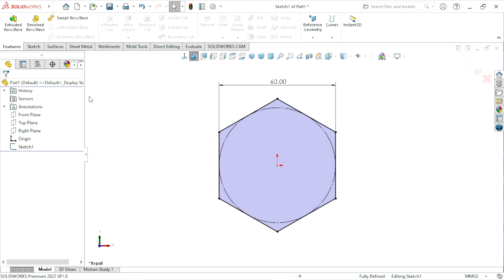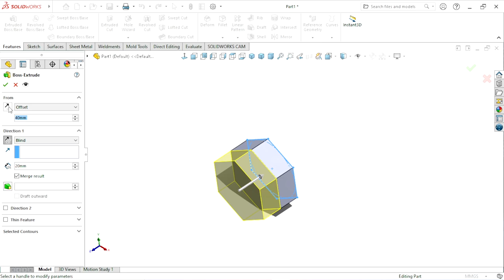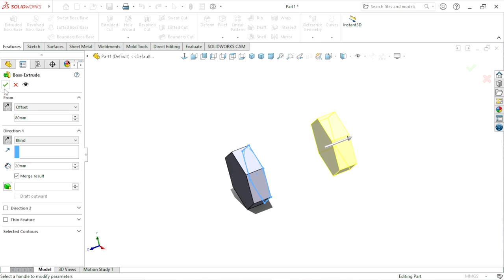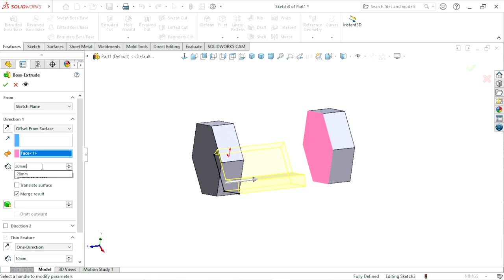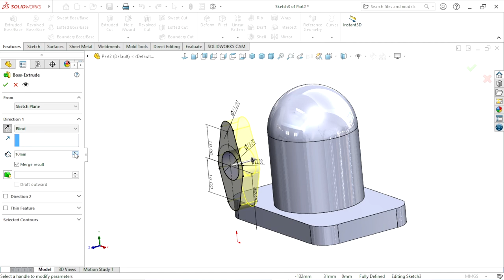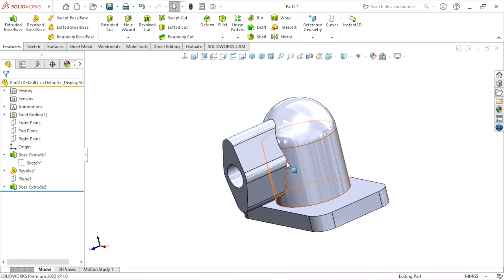Solidworks continues tutorial series | Lecture1 Boss Extrude | Hindi Language